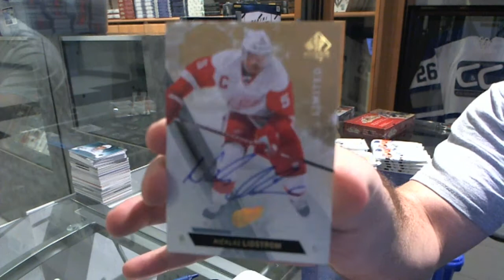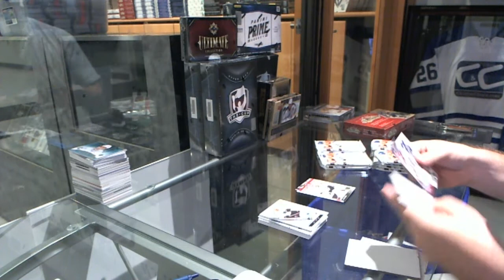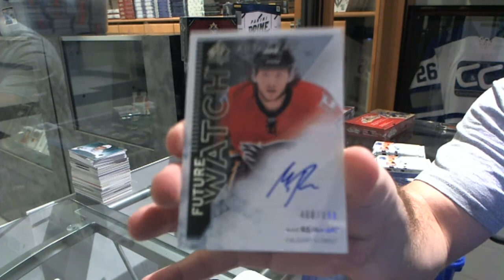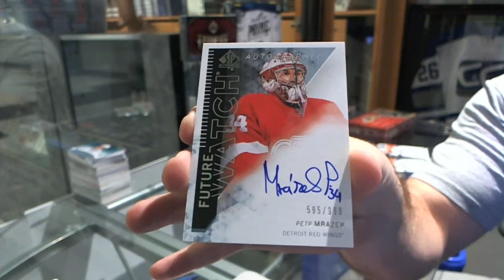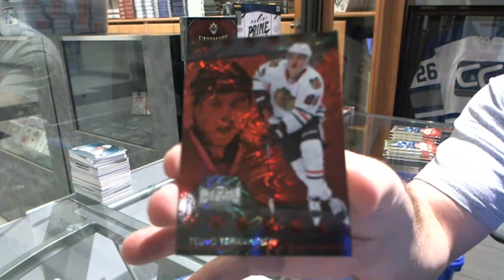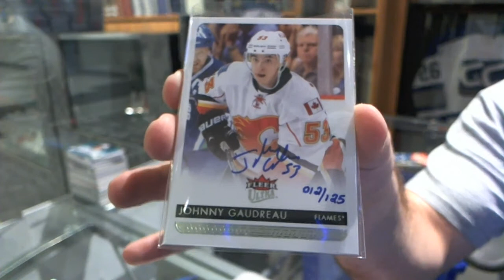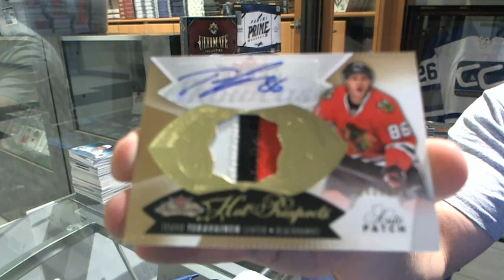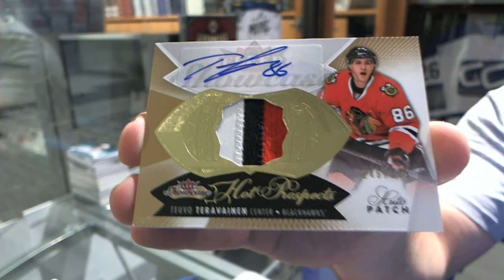14-15 Showcase & 13-14 SPA Hockey 2 Box Break - C&C #5387